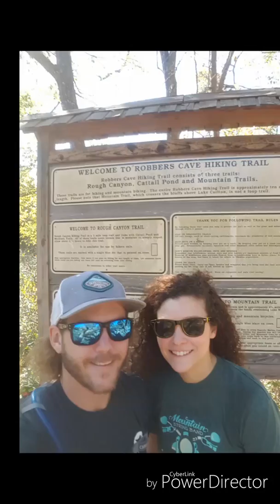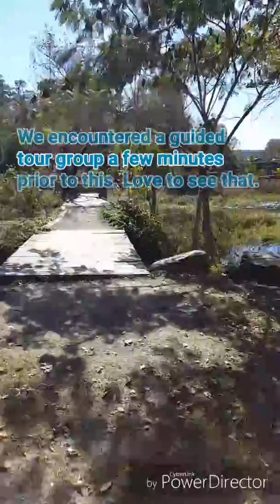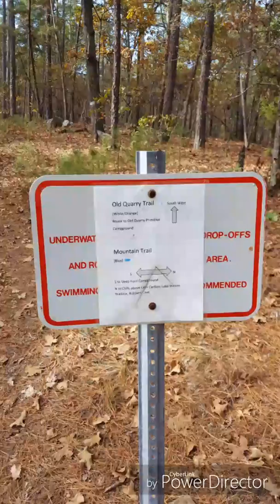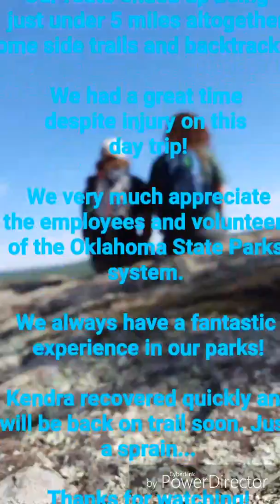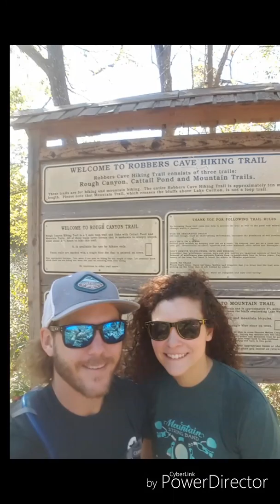Robber's Cave State Park- Mountain Trail Around Lake Carlton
My wife and I dayhike around Carlton Lake @ Robber's Cave State Park in Wilburton, OK.  This hike took place on November 5, 2016.  We enjoyed highs in the low 60's and a blue bird sky.  We did just under 5 miles on our loop. Always carry a first aid kit.